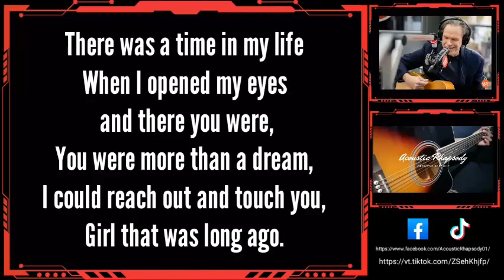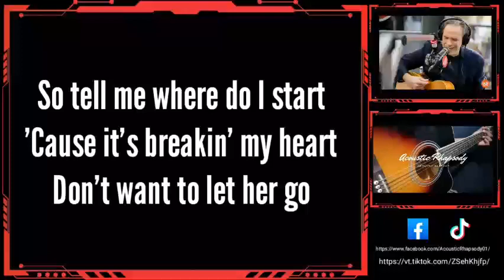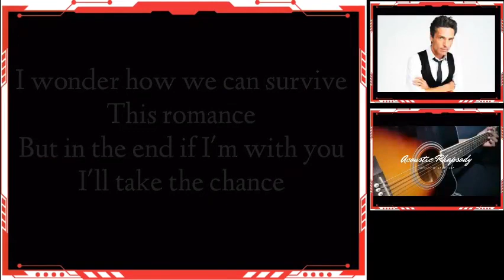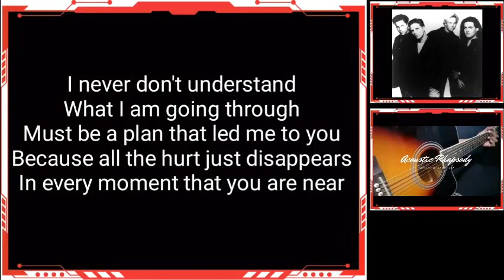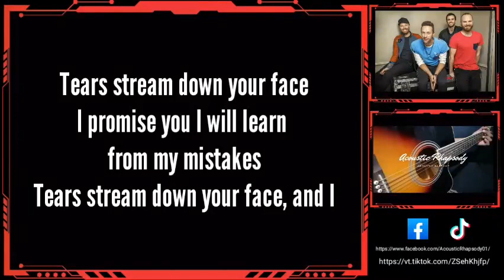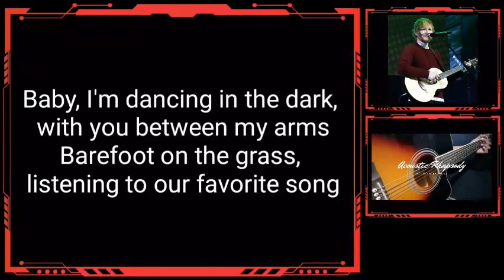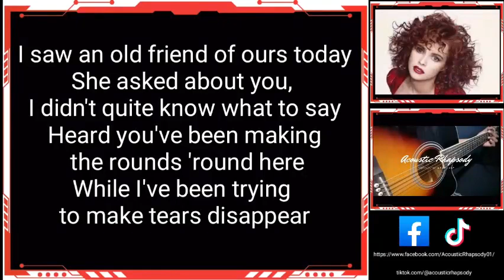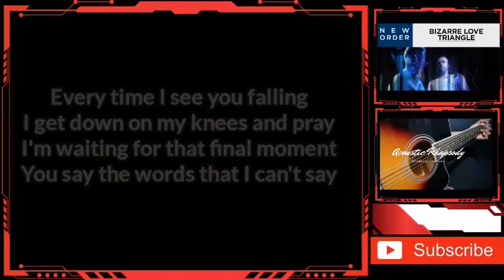ACOUSTIC KARAOKE COMPILATION | volume 2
and don't forget to give credit or mention to @AcousticRhapsody in your description